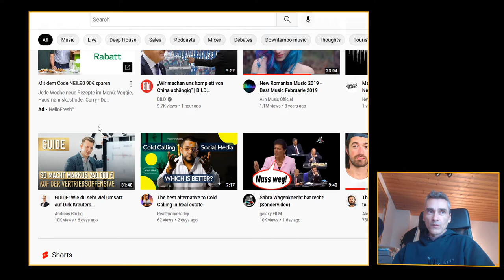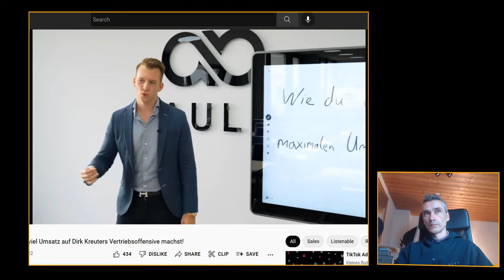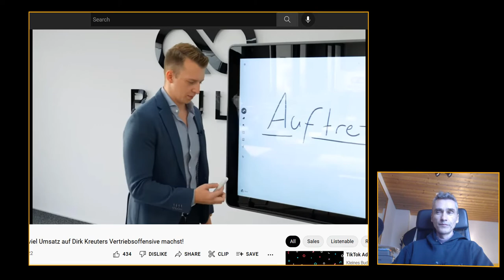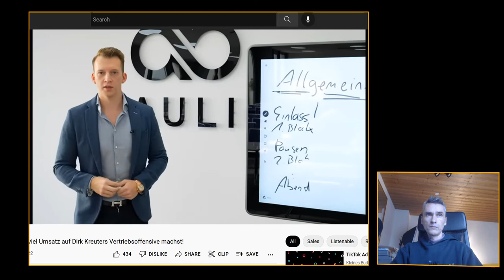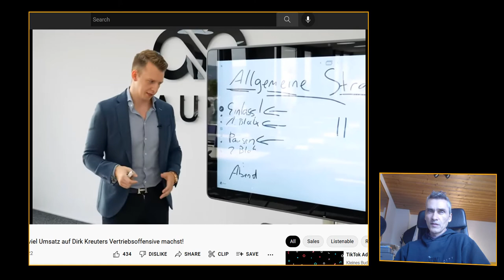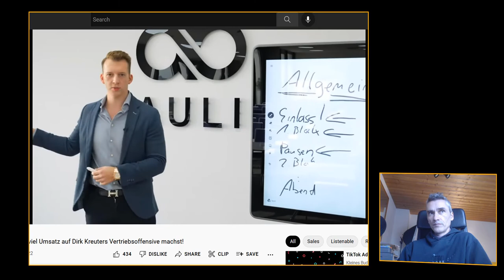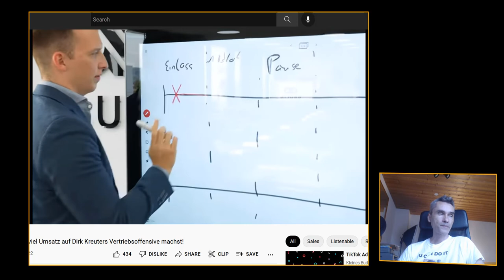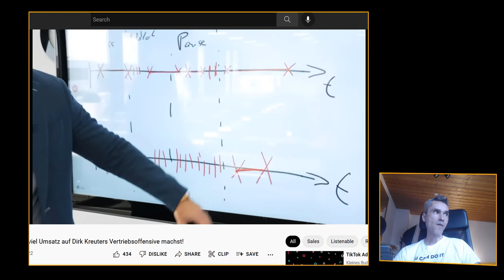Wer ist Dirk Kreuter? - Und was hat es mit dieser Offensive auf sich..?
Meine Analyse, Reaktion auf eine Strategie, welche ich bis heute nicht verstehen kann.  Man beschwert sich darüber dass man für 6-stellige Summe in der Vergangenheit Kunden eines Mitbewerbers auf dessen Event abgeschlossen hat, und dies einem dann verboten wurden indem man von diesen Event ausgeschlossen wurde. Als Retourkutsche dafür entschließt man sich ein Video zu veröffentlichen mit einer Gebrauchsanweisung das gleiche zu tun. " Leute habt ihr eigentlich sonst keine Probleme."